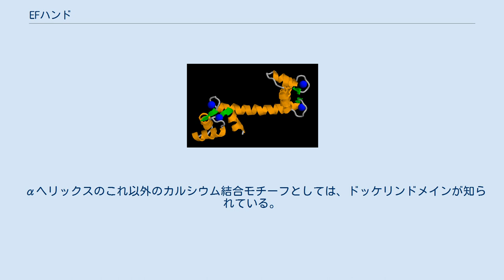EFハンド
4つのEFハンドモチーフを持つカルモジュリン。
カルシウムイオンは青で、αヘリックスはオレンジで、βシートは緑で色付けしてある。
 EFハンド（EF Hand）はタンパク質の二次構造のモチーフの1つである。
互いにおよそ垂直になっている2つのαヘリックスからなり、しばしばカルシウムイオンを結合した、12アミノ酸残基程度の短いリンカーループで繋がっている。
名前は、3つのEFハンドモチーフを持ち、カルシウム結合活性により筋肉の弛緩に関わっていると見られるパルブアルブミンの古い名前に由来する。
EFハンドはシグナル伝達タンパク質のカルモジュリンや筋肉に含まれるトロポニンCでも見られる。
 カルシウムイオンはタンパク質の主鎖にも、アスパラギン酸やグルタミン酸など構成アミノ酸の側鎖にも結合する。
EFハンドモチーフは配列の条件が初めて詳細に分析された構造モチーフとなった。
ループ部分の5残基がカルシウムと結合し、ここにはアスパラギン酸やグルタミン酸などの酸性アミノ酸が非常に現われやすい。
ループ中の6番目の残基は主鎖の立体配置からの要請でグリシンでなければならない。
残りの残基は疎水性アミノ酸であることが多く、疎水効果で2つのヘリックスを強固に結び付けている。
 αヘリックスのこれ以外のカルシウム結合モチーフとしては、ドッケリンドメインが知られている。
 Calcium Binding: EF-Hand Domain（日本語）